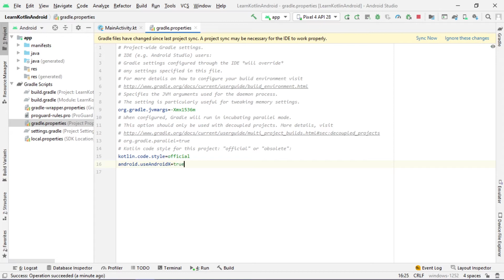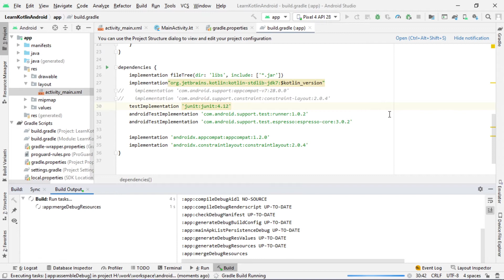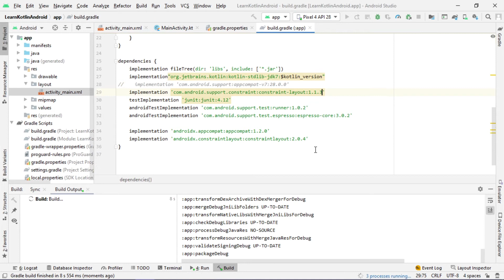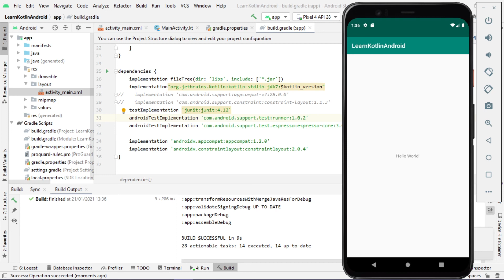Fix Manifest Merger Failed android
This video show fix "Manifest Merger Failed" on Android and the cause error is beginner mistake.